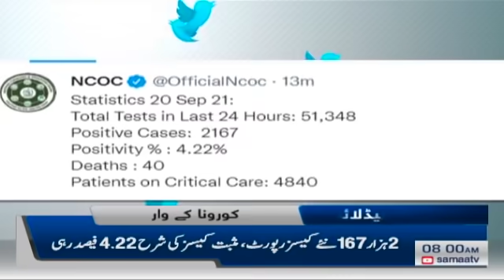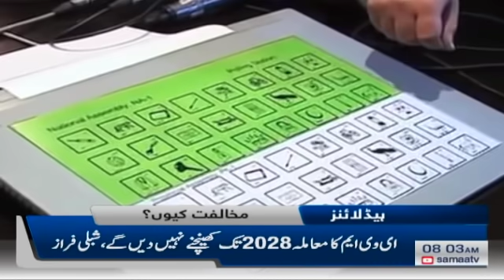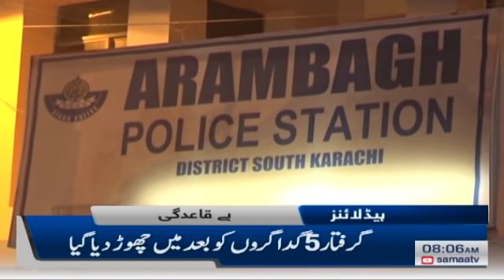Samaa news headlines 8am - Karachi walon ko bhi achi Transport mil gayi, Green Line Bus Service